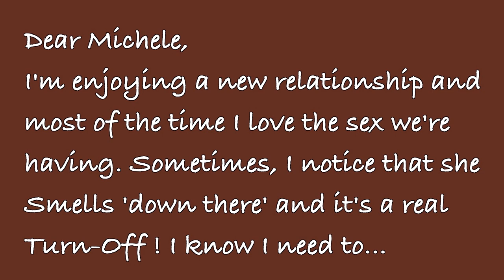Ask The Cove Coach: It SMELLS Down There!